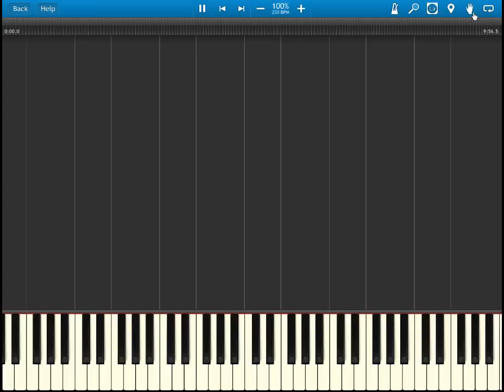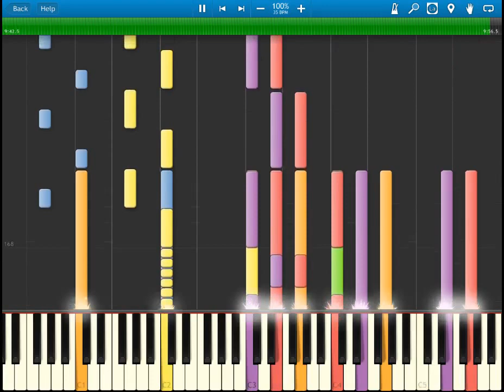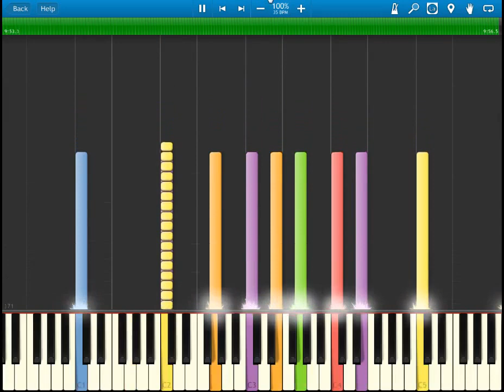Adagio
Antonín (Leopold) Dvořák Symphony No.8 in G, B.163, Op.88 (first published as No.4)